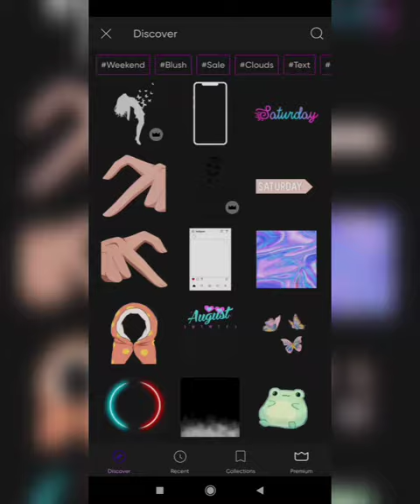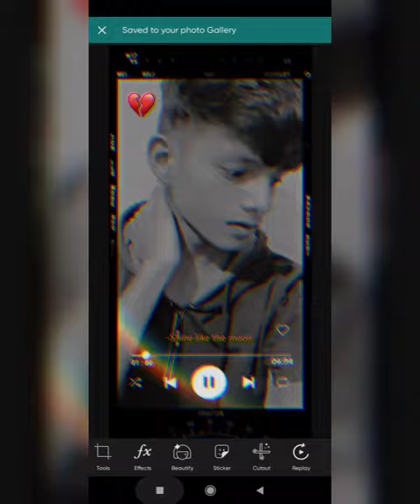snapchat creative selfie ideas | creative photo editing | snapchat selfie poses